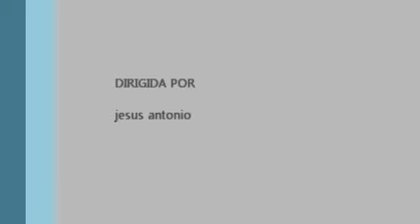tutorial dibujo del hombre araña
ola amigos de youtube si acaso le gusta el dibujo del hombre araña y kieren aprender a dibujar desde cero yo les enseñare es solo para principiante le dare algunos tips.
no se dibujar mucho pero lo que se se los kiero compartir para k le de esa iniciativa y ustedes sigan practicando y mejorando las tecnicas, empesare desde cero, como hacer un boceto masculino y luego un boceto femenino pero kiero ver sus comentarios si kieren k  yo les comparta las tecnicas que se